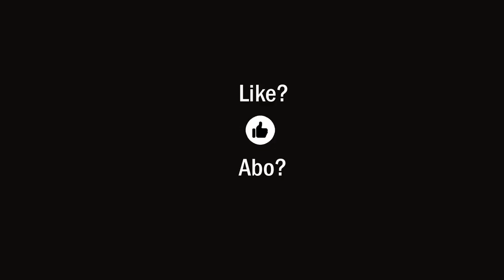Impfdurchbrüche: Sind Valneva, Novavax und Stöcker "unsere letzte Rettung"?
Warum kommt aktuell niemand aus dem Mainstream auf die Idee, dass die aktuell im Einsatz befindlichen experimentellen neuen Impfstoffe nicht die erwartete Qualität aufweisen, wenn es allerorts zu "Impfdurchbrüchen" kommt? Wie sieht's aktuell aus mit Valneva, Novavax und den Plänen des Herrn Stöcker aus Lübeck? Wie wäre es mal mit einem schnellen experimentellen Einsatz dieser "klassisch hergestellten" Impfstoffe gegen Corona?